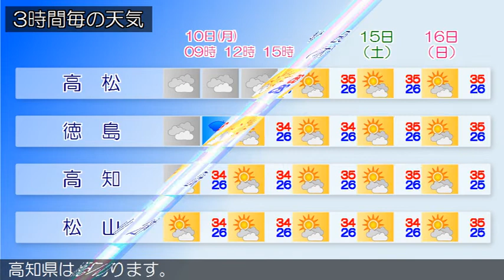2020/08/10 四国地方の天気予報 朝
香川県は、湿った空気の影響で曇り、雨の降っている所があり
ます。
１０日の香川県は、湿った空気の影響で曇り、雨の降る所があ
るでしょう。
愛媛県は、湿った空気の影響で曇り、雨の降っている所があり
ます。
徳島県は、湿った空気の影響で雨が降っています。
高知県は、湿った空気の影響で雨が降り、雷を伴い激しく降っ
ている所があります。